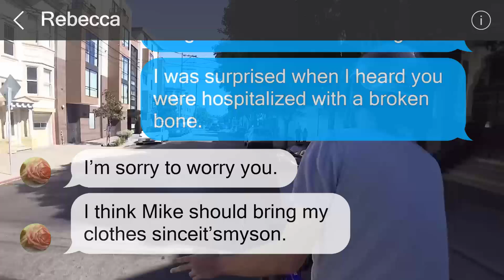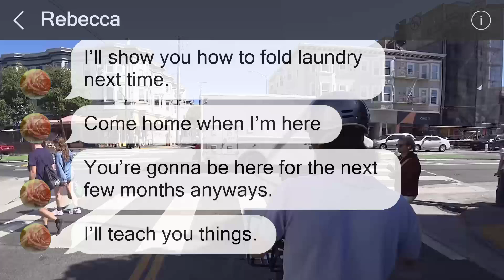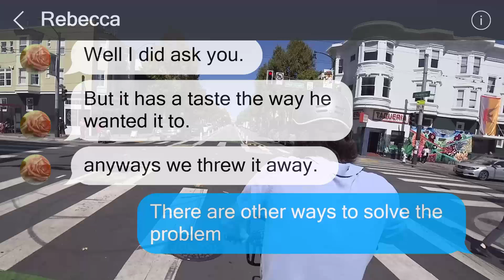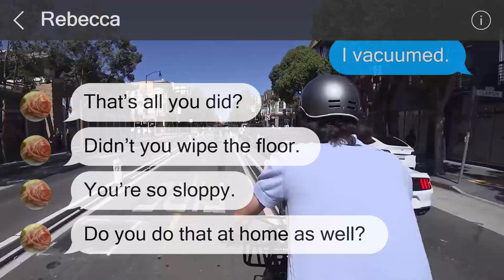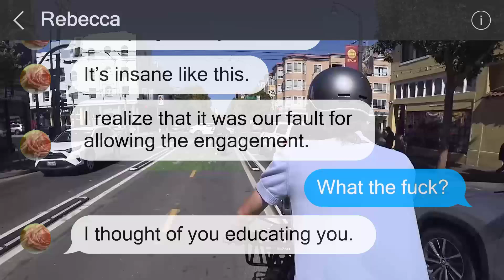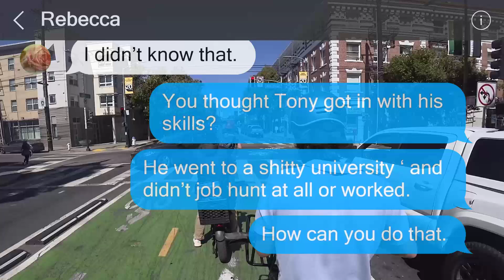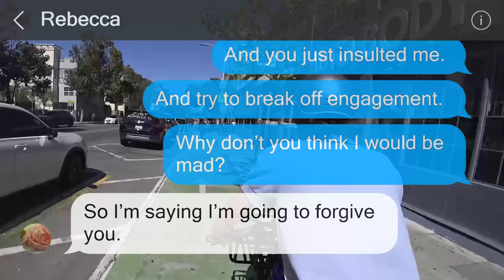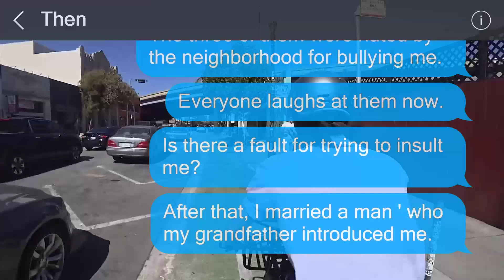MIL called off the engagement, unaware that I was the CEO of the firm that employed her son.